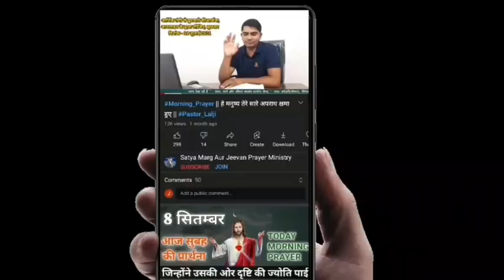Morning Prayer|| Today Prayer|| आज सुबह की शक्तिशाली प्रार्थना|| Prophet Lalji Vishwakarma|1 Oct.24